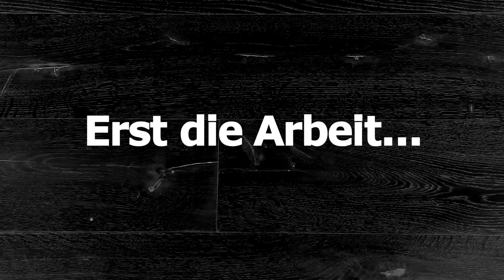Der Parkett Riese - Parkett für die ganze Familie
Parkett und Landhausdielen für die ganze Familie.
Bretter die das Leben bedeuten - bei uns finden Sie mit Sicherheit Ihren Traumboden in einer der größten und schönsten Ausstellungen Europas!